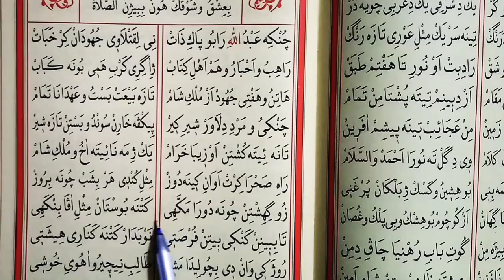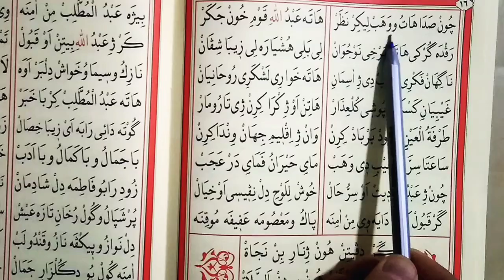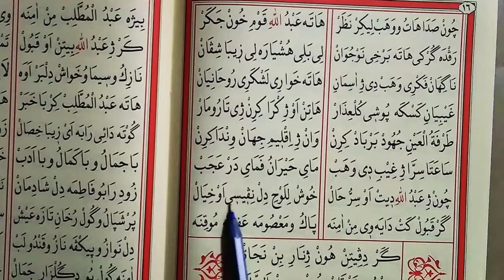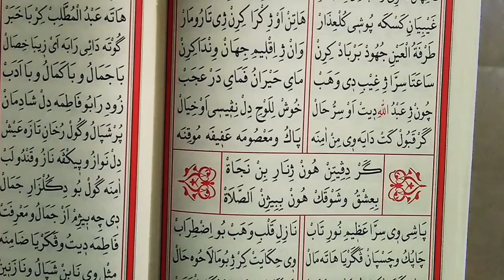Kürtçe Mevlit okumaları (Ertuşi) 8.BÖLÜM - Hüseyin Eken/ MEWLUDA ERTUŞİ / Mewluda kurdi/ Mevlüt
Muhteşem bir şekilde kürtçe mevlit okuyan çocuk... tek parça full HD

MEWLUDA ERTUŞİ'NİN BÜTÜN BÖLÜMLERİ

MEWLUDA HAYDERİ'NİN BÜTÜN BÖLÜMLERİ

MEWLUDA REHBERÊ XELASİ BÜTÜN BÖLÜMLERİ

Hz. Muhammed (s.a.v) için, Seyda Molla Hüseyin Ertuşi tarafından yazılmış, Ertuşi mevlidi, 8.bölüm.